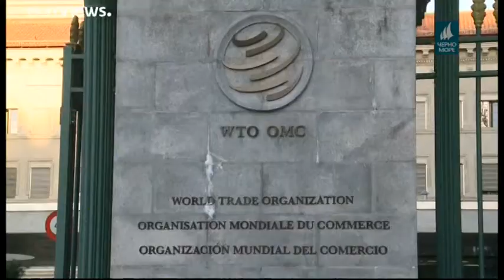Tв Черно море - Централна информационна емисия новини за 01.09.2018г.